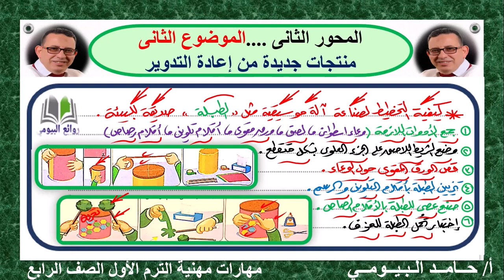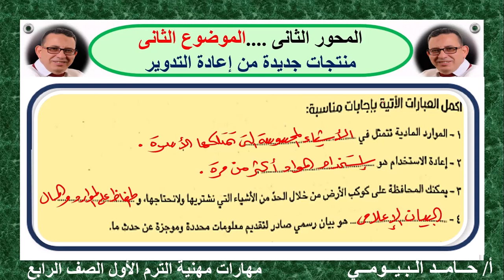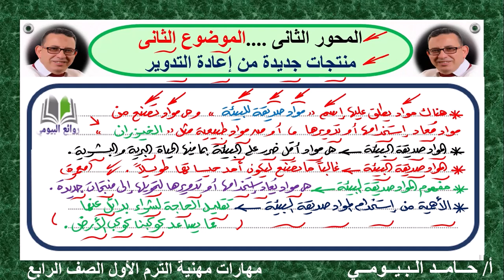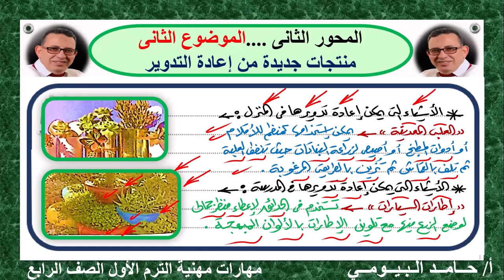الدرس الثاني في المحور الثاني منتجات جديدة من إعادة التدوير مهارات مهنية الصف الرابع حامد البيومى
حامد البيومى
الصف الرابع 2023
مستر حامد البيومى
مهارات مهنية الصف الرابع 2023
الترم الاول
المحور الثاني
منتجات جديدة من اعادة التدوير